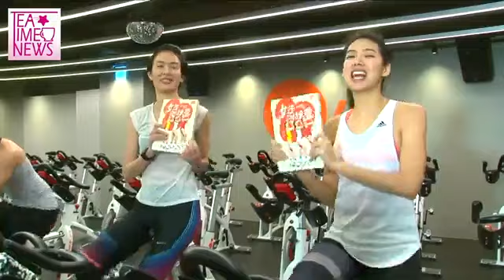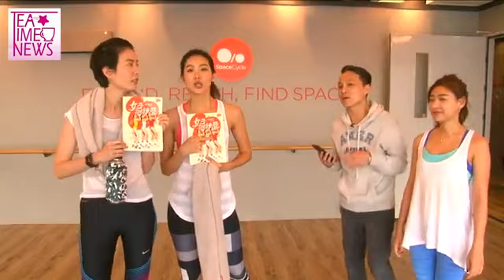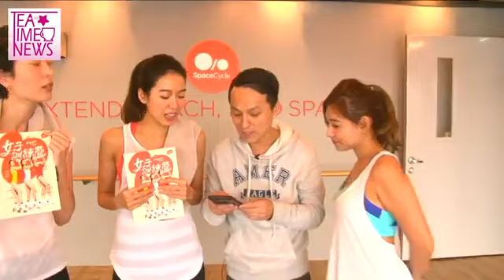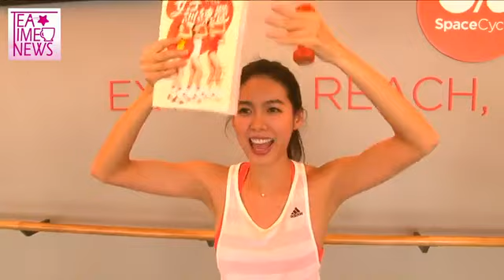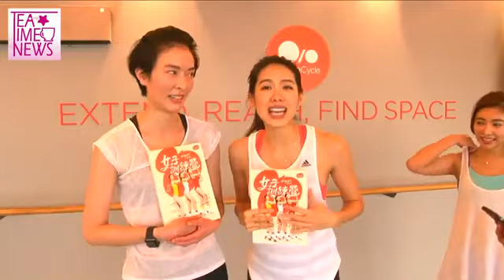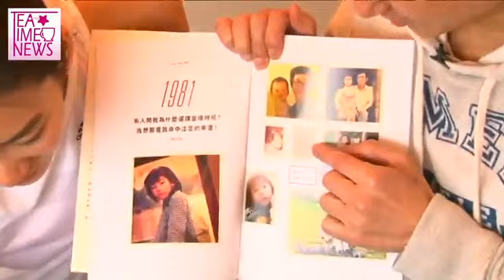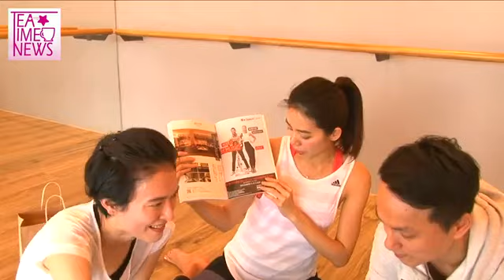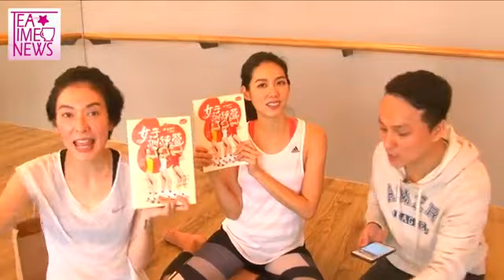下午茶搜查線直播-名模踩飛輪課程，上課囉！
夏天就是要秀身材~和油膩膩說拜拜
名模#林可彤 與 劉欣瑜 都是靠「踩飛輪」及跳最新流行的「Barre 」練出曲線der~
女孩們，現在開始還不遲，一起迎戰夏天吧！